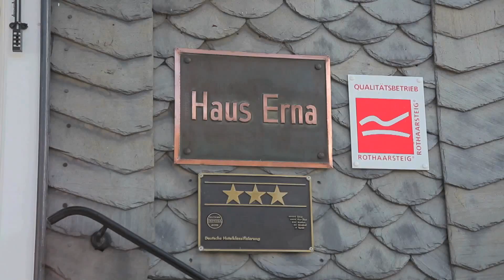Haus Erna, Bad Berleburg